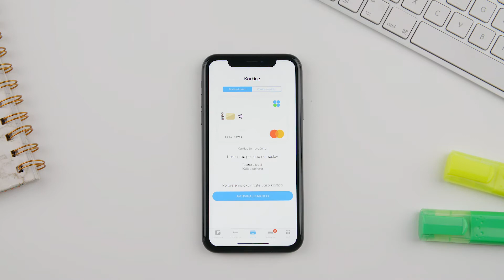Naročilo kartice mBills Mastercard®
Plačuj na spletu in prodajnih mestih v Sloveniji in tujini. Svojo kartico lahko v mBills naročiš z nekaj dotiki zaslona.
Če te zanima kako, si poglej video, kjer ti pokažemo celoten postopek.